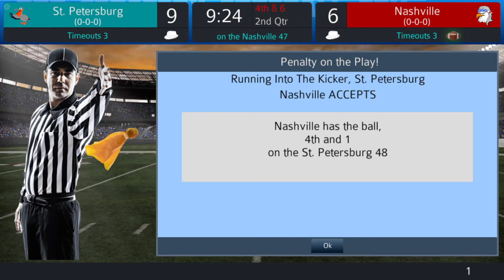LON S01R02G06: St. Petersburg at Nashville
League of Nothing
Season 1, Round 2
Matchup: St. Petersburg at Nashville
Date: March 8, 2022
Location: Achy Breaky Heart Stadium

00:00 First Quarter
07:30 Second Quarter
13:46 Two-Minute Warning
17:03 Third Quarter
23:26 Fourth Quarter
29:59 Two-Minute Warning